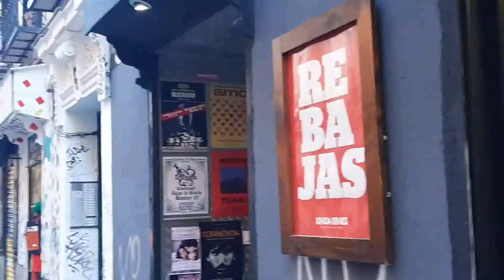Atrévete con la ropa de segunda mano en el Magpie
En contra de lo que la intuición podría indicar, la industria de la moda es la segunda más contaminante del mundo, (sólo superada por la petrolera) por eso es tan importante encontrar alternativas al consumo de moda rápida al que estamos acostumbrados.

Comprar ropa de segunda mano es una opción asequible, económica y original. En Zero Waste para torpes visitamos el Magpie, una tienda madrileña en la venden ropa de segunda mano de todos los estilos para demostrar que vestirse a la moda sin generar residuos es más que posible.

Si quieres más información sobre asuntos como este, no dudes en visitar Zero Waste para torpes